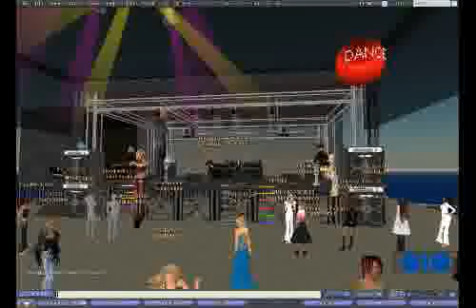Erin68 Frog sings in Secondlife